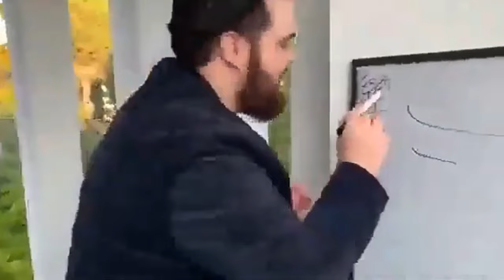POV: You are shopping in Walmart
Retail Royale is a game where you are a mannequin in an IKEA trying to fight for your life and be the last one standing.
After all this time, the second video finally is done. I'm so excited to see what you guys think about the finished product. I hope you guys will laugh or smile a few times watching the video. Of course the people I played with in this video were Puddleduck, and Nick.

Don't look at this